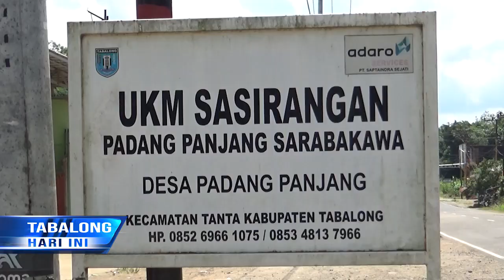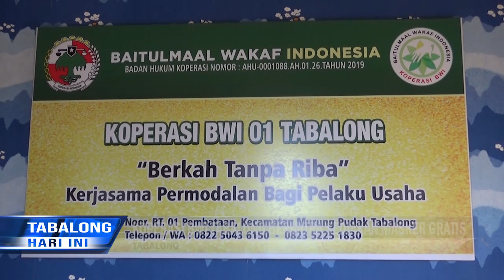Bantu Pencegahan Covid-19, UKM & Koperasi Ini Sediakan Masker Gratis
Di Tengah Pandemi Covid Nineteen, Banyak Sektor Yang Terkena Dampaknya, Termasuk Pelaku Usaha Kecil Dan Menengah. Seperti Yang Terjadi Pada Ukm Sasirangan Padang Panjang Sarabakawa, Yang Mengganti Usahanya Menjadi Penyedia Masker Kain. Ukm Ini Juga Bermitra Dengan Koperasi Bwi Tabalong, Yang Menyediakan Masker Kain Gratis Kepada Yang Lebih Membutuhkan.